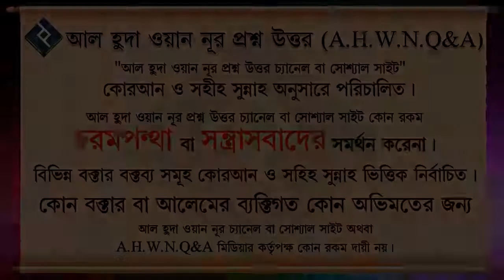সা'দ ইবনে মু'য়াজ রাঃ এর মৃত্যুতে আল্লাহর আরশ কেন কেপে উঠেছিল ᴴᴰ┇শাইখ সাইফুল্লাহ আল মামুন মাদানী